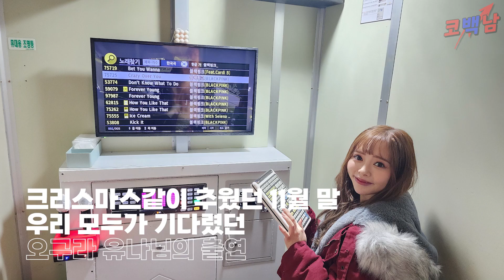오구라유나 인터뷰 진짜 미쳤다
오구라유나 싸인 후드티 2장 코백남 구독자 이벤트 참여 방법
마감